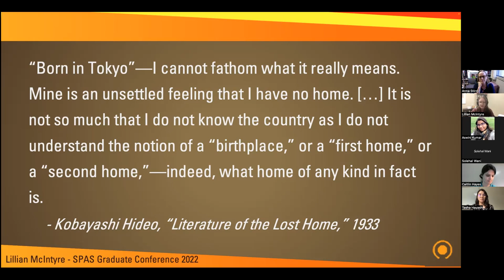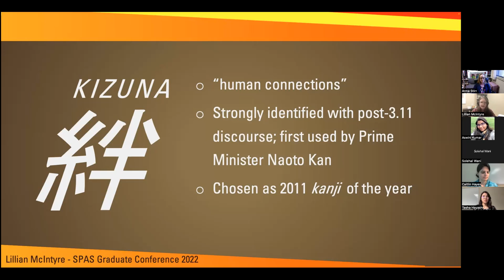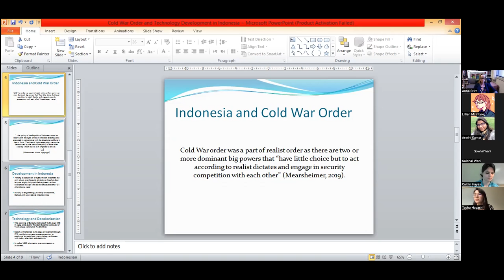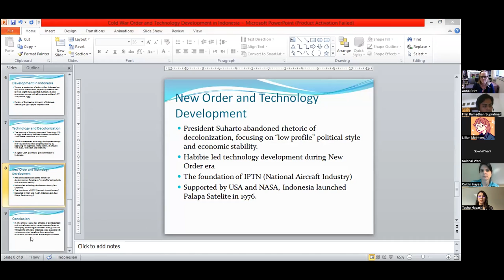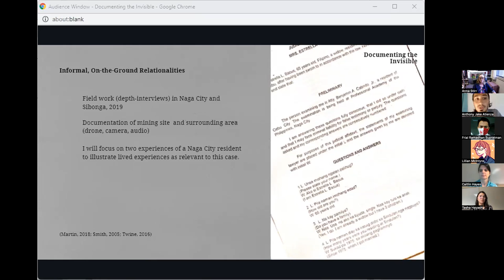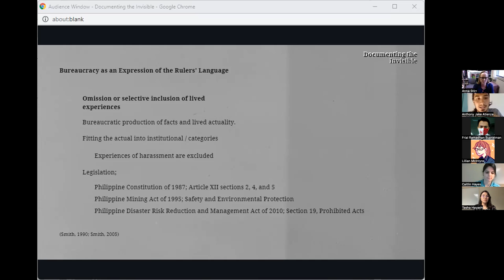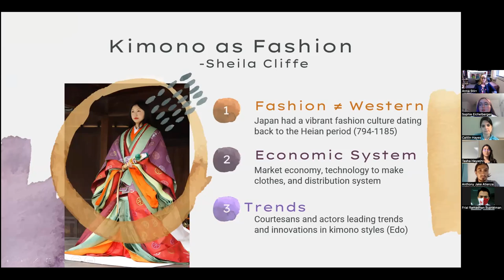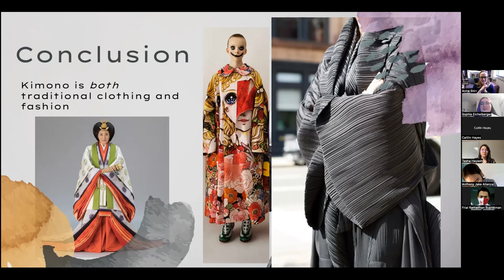2022 SPAS Graduate Student Conference Panel 2 - Tech Innovation in Asia Pt II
Panel 2 "Technological Innovation in Asia Part II" Moderated by Dr. Anna Stirr, associate professor in the UH Department of Asian Studies and director of the UH Center for South Asian Studies